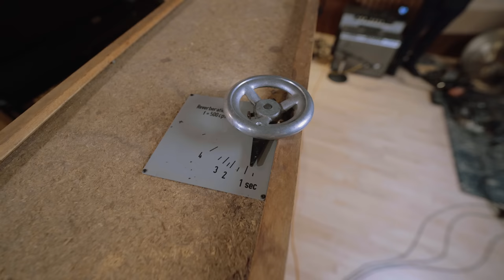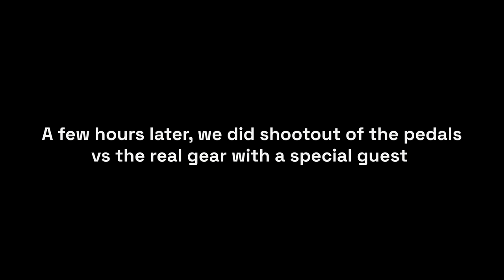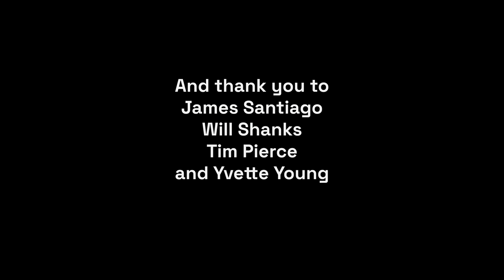The AMAZING Sound Of A Real Plate Reverb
The EMT 140 is a vintage plate reverb which revolutionize the recording industry in 1957 when it was released. In this video we have the opportunity to play an original EMT 140 as well as the famous Lexicon 224 Digital reverb. Thanks to @timpierceguitar and @yvetteyoungmusic for joining me in the studio to play with these amazing units.

Huge thanks to @UniversalAudio for having me out to play through these amazing pieces of gear!

Check out the UAFX pedal versions of these old effects